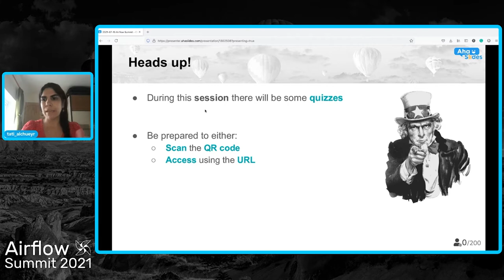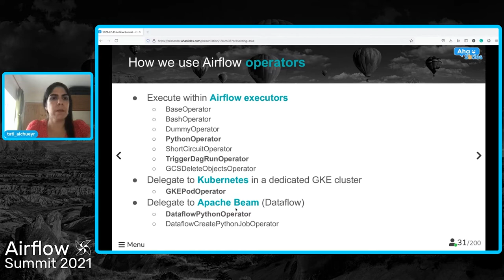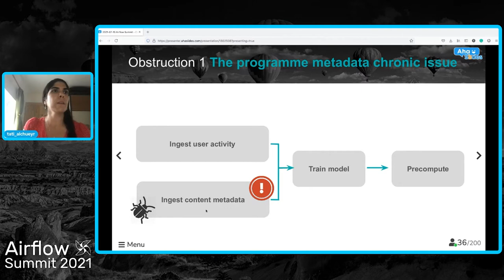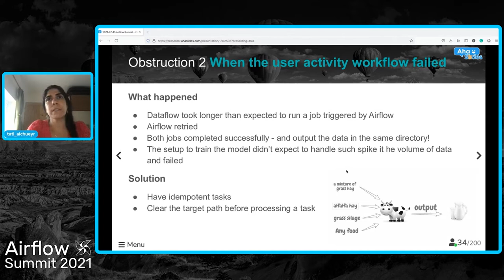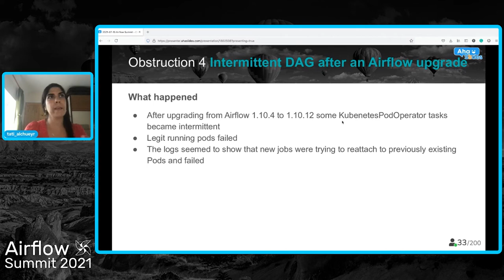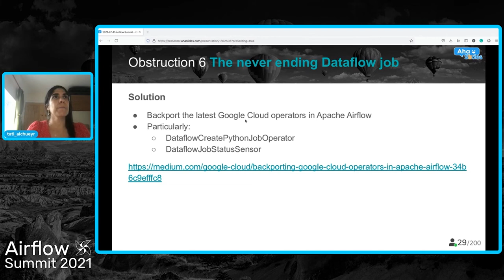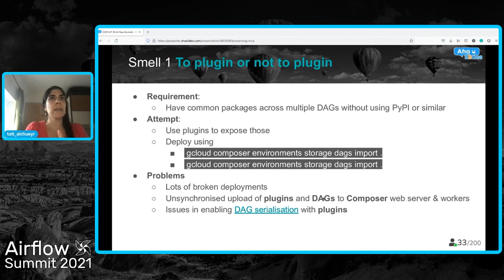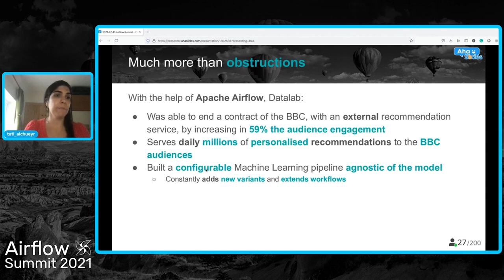Clearing Airflow obstructions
Presented by Tatiana Al-Chueyr Martins at Airflow Summit 2021.
Apache Airflow aims to speed the development of workflows, but developers are always ready to add bugs here and there. This talk illustrates a few pitfalls faced while developing workflows at the BBC to build machine learning models. The objective is to share some lessons learned and, hopefully, save others time. Some of the topics covered, with code examples: Tasks unsuitable to be run from within Airflow executors Plugins misusage Inconsistency while using an operator (Mis)configuration What to avoid during a workflow deployment Consequences of non-idempotent tasks